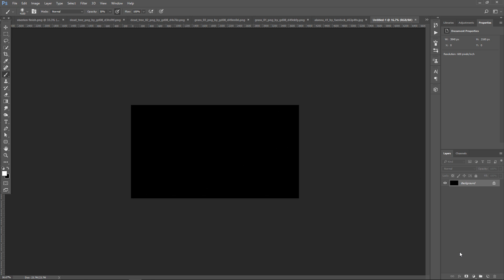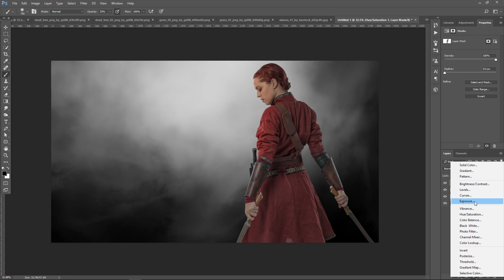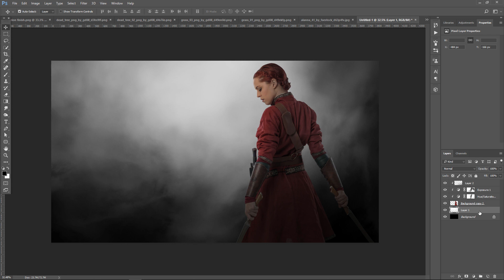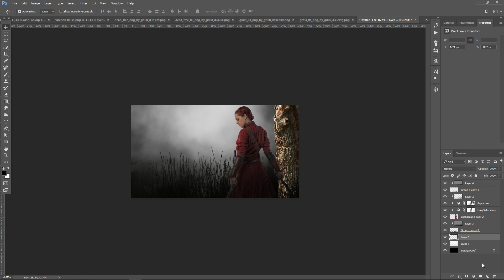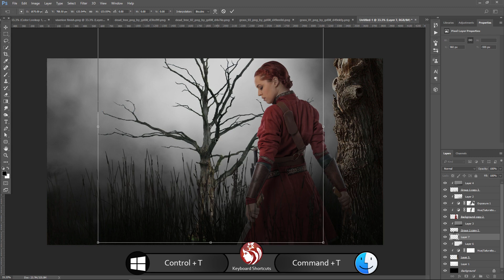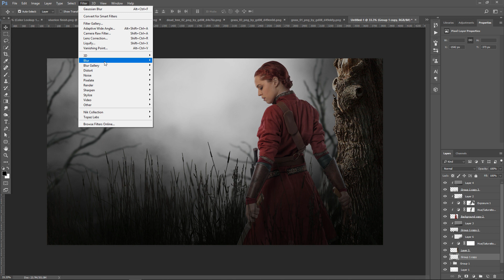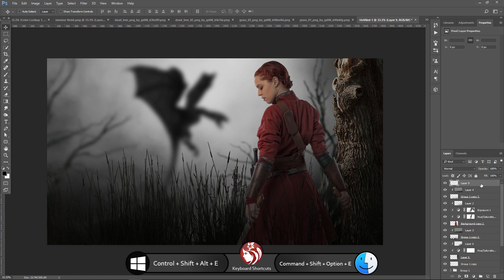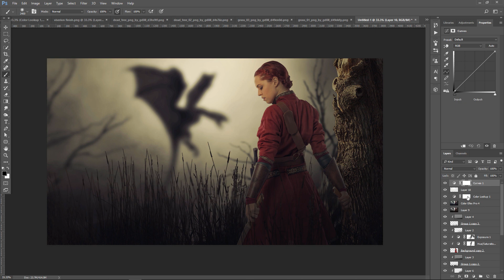Monster Hunter - Light Effect Photo Manipulation - Photoshop Tutorial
In this Manipulation Tutorial, Learn how to create an alone hunter woman with awesome light effect and Adding dragon effect using Photoshop cc. This Photoshop Tutorial Add a light effect on your photos. You can also learn photoshop adjustments tools, photoshop camera raw and Color Efex Pro to put dramatic hunting effect.

Happy Watching. . . ≧◉◡◉≦

More Tutorial
RESOURCES USED.
©Photo Credit:

Hunter
by faestock

Dragon
by Elevit-Stock

Grass 01 png
by gd08

Grass 03 png
by gd08

dead tree png
by gd08

Dead tree 02 png
by gd08

♫ Audio use  ➧
MORE FROM yk design :
yk design